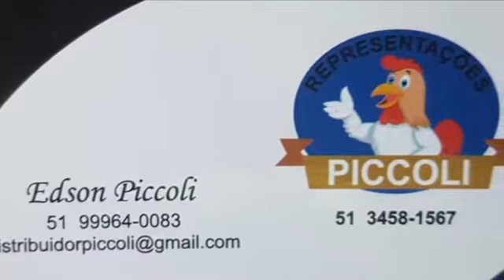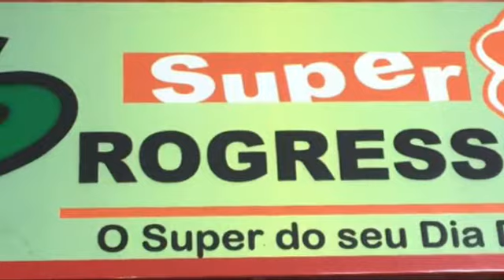Festa Matrix Tio Delmar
Festa Turma Boa